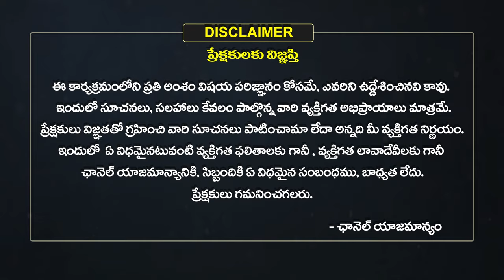Mithuna Rasi Vara Phalalu | 2024 Weekly Horoscope in Telugu | February 11 To 17 | Eha Bhakthi